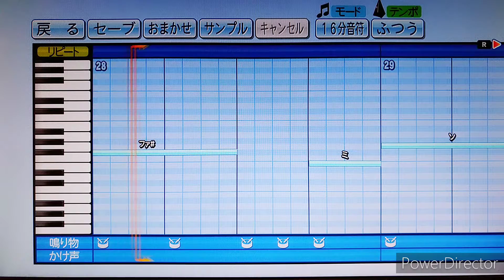『パワプロ』応援歌 TVアニメ「大図書館の羊飼い」OP On my Sheep/中恵光城